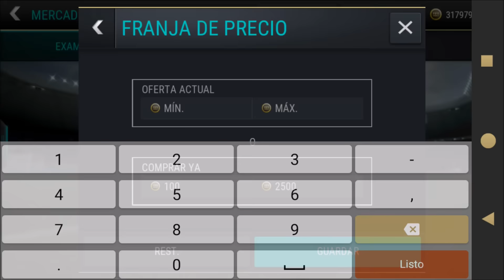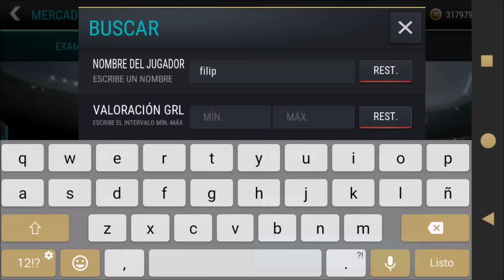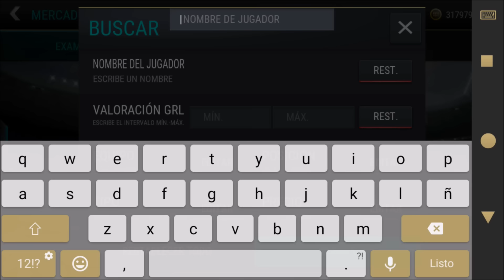FIFA MOBILE en ESPAÑOL || CONSEGUIR A SERGIO RAMOS MEDIA 95 TOTW || ANDROIDTVEC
HEY¡¡ MUY BUENAS A TODOS¡¡
Nuevo vídeo de FIFA MOBILE, hoy veremos el PLAN o COMPRA del SEGUNDO MÁSTER TOTW de marzo, RAMOS media 95, ademas de mis opciones para el máster de esta semana...
Espero que les guste el vídeo y nos vemos en el próximo¡

COMPARTE